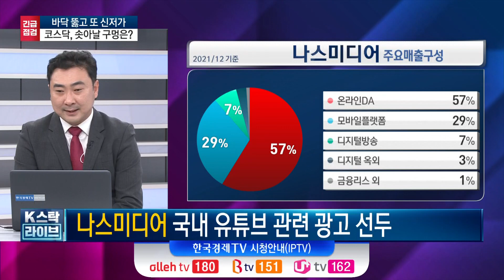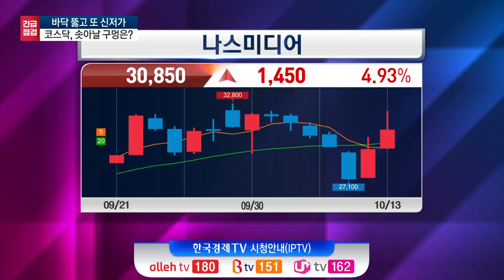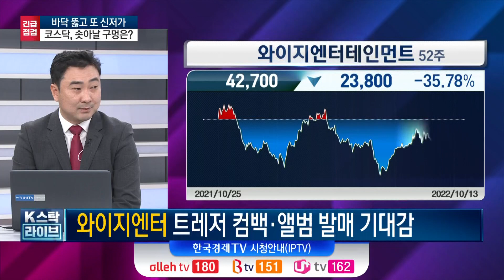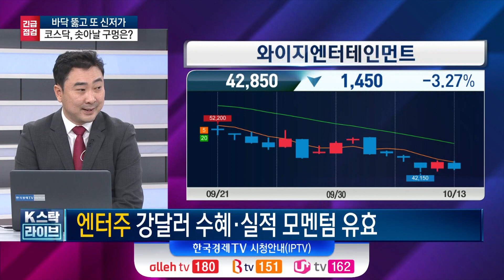시장이 하락해도 '살아있는 모멘텀'ㅣK-스탁 라이브ㅣ한국경제TV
출연: 유성만 리딩투자증권 수석연구위원